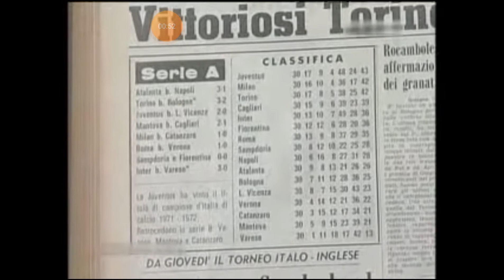Cagliari-Inter 2-1 serie A 1971-72